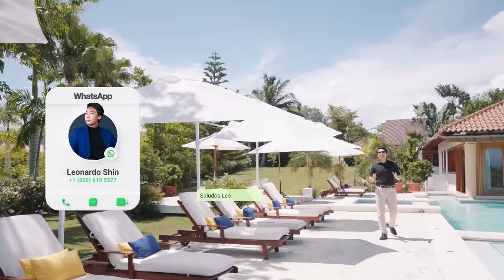Lujosa Villa en Casa de Campo: Un PARAÍSO en el CARIBE - TOUR EXCLUSIVO